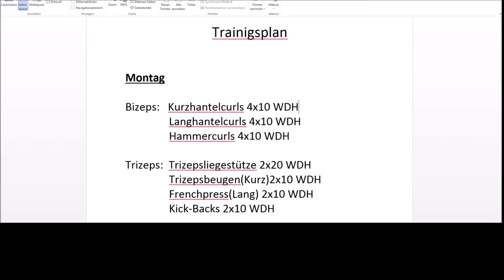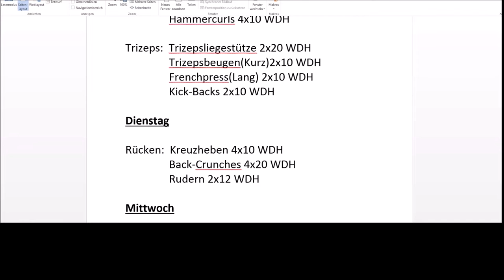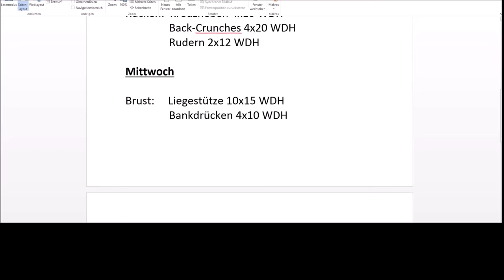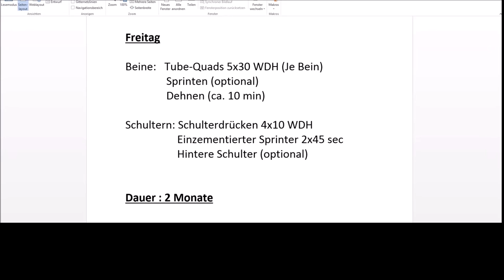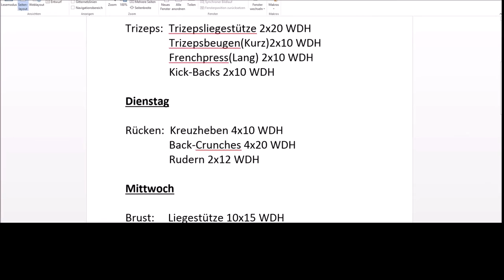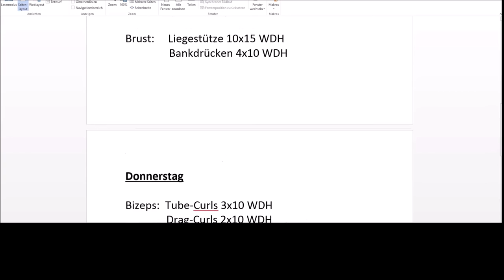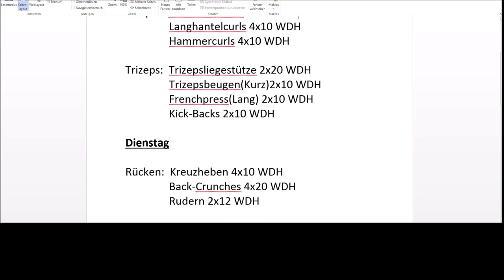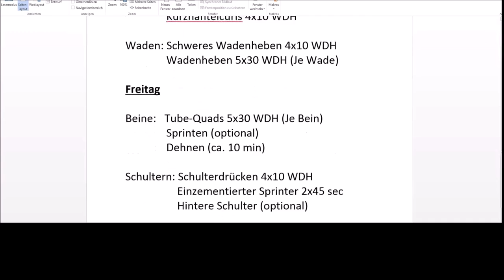Mein Trainingsplan und die Verwirklichung meiner Ziele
Hasta Luego ;)